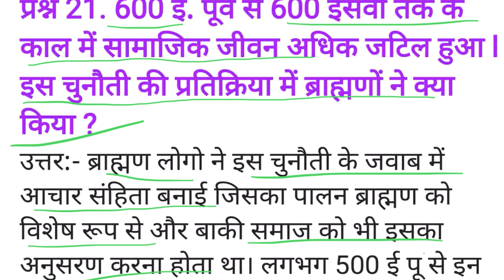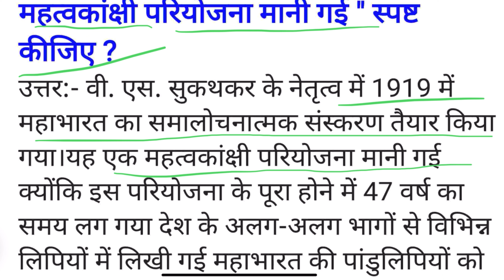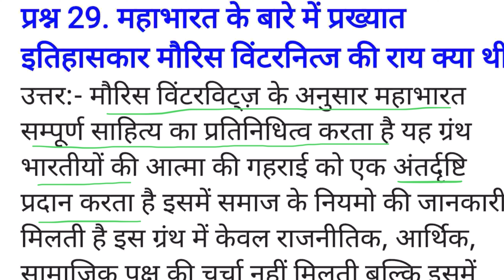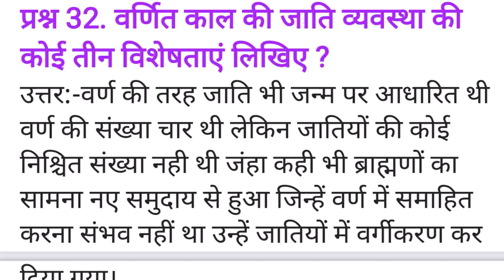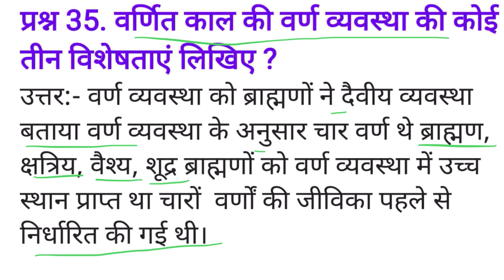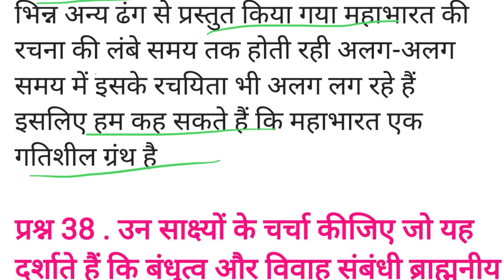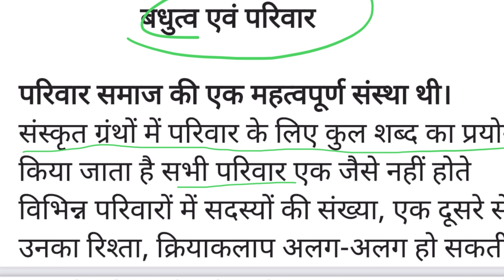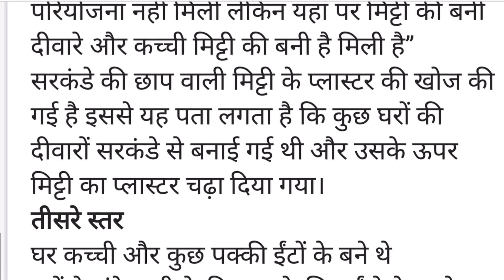Class 12 History Chapter 3 बंधुत्व जाति तथा वर्ग आरंभिक समाज important question & answer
Description: This chapter explores the origins and development of the caste system and class distinctions in early Indian society. It examines the various factors that contributed to the formation of the caste system, including religious beliefs, economic and political factors, and social hierarchies. The chapter also delves into the impact of the caste system on Indian society and its lasting effects on contemporary India.